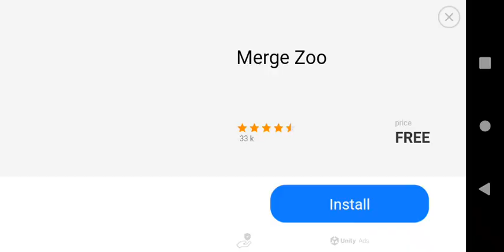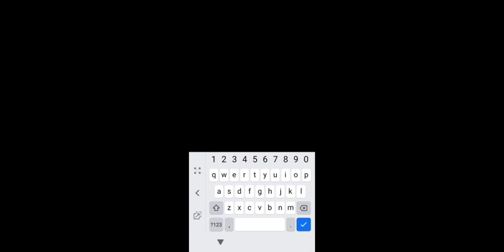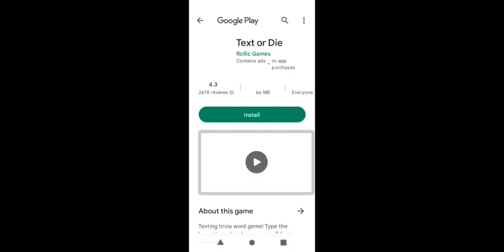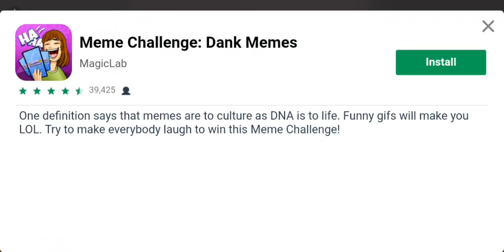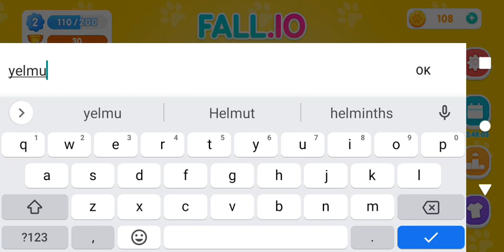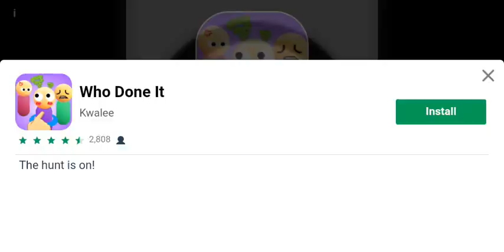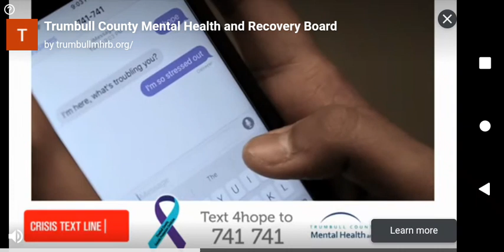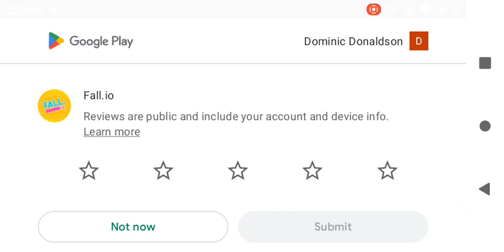games I f,got what game I played